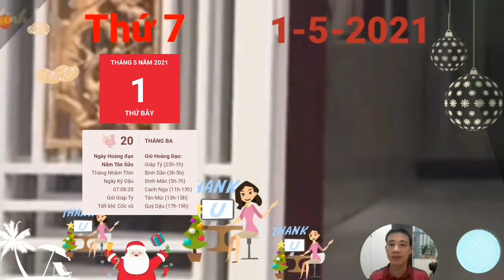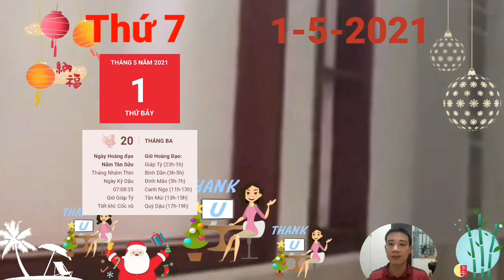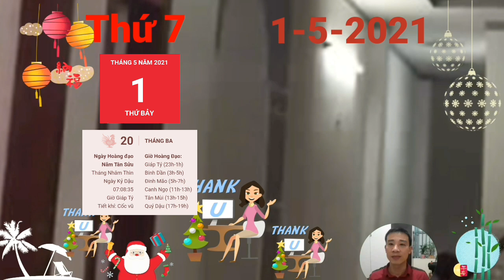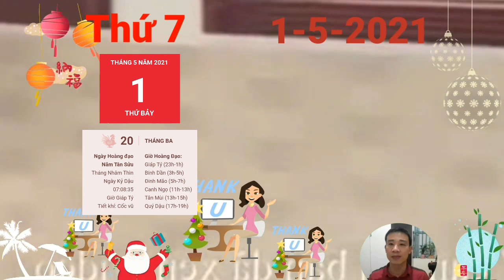☯ Tử Vi Ngày 1/5 Con Giáp TRỜI CHO LỘC, TRÚNG LỚN, TIỀN ĐÈ NGẠT THỞ, GIÀU TO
1. Tử vi tuổi Tý, THỨ 7  ngày 1/5/2021 cực chuẩn
tuổi Tý dễ nảy sinh cảm giác bất an do không thực sự hiểu về nhau. Đối phương cảm thấy đây là chuyện bình thường, càng không muốn giải thích nhiều với con giáp này.
2. Tử vi tuổi Sửu, THỨ 7  ngày 1/5/2021 cực chuẩn
3. Tử vi tuổi Dần, THỨ 7  ngày 1/5/2021 cực chuẩn
Người tuổi Dần trong ngày chủ nhật này dễ tiêu tiền mất kiểm soát khi mà Kiếp Tài ghé qua. Con Giáp TRỜI CHO LỘC, TRÚNG LỚN, TIỀN ĐÈ NGẠT THỞ, GIÀU TO
4. Tử vi tuổi Mão,  THỨ 7  ngày 1/5/2021 mới nhất
5. Tử vi tuổi Thìn, THỨ 7  ngày 1/5/2021 cực chuẩn
6. Tử vi tuổi Tị, THỨ 7  ngày 1/5/2021 cực chuẩn
7. Tử vi tuổi Ngọ, THỨ 7  ngày 1/5/2021 cực chuẩn
Kim Hỏa bất dung, có nhiều mâu thuẫn nảy sinh giữa bạn và người ấy khi mà con giáp này bận rộn với công việc của mình. Con Giáp TRỜI CHO LỘC, TRÚNG LỚN, TIỀN ĐÈ NGẠT THỞ, GIÀU TO
9. Tử vi tuổi Thân, THỨ 7  ngày 1/5/2021 cực chuẩn
10. Tử vi tuổi Dậu, THỨ 7  ngày 1/5/2021 cực chuẩn
Thiên Quan chiếu mệnh, tuổi Dậu sẽ dễ mắc phải cạm bẫy của những kẻ tiểu nhân và chủ nhật này bạn dễ phải trả giá cho những sai lầm của mình khi tin lầm người, trao tiền bạc sai chỗ cũng giống như giao trứng cho ác.
11. Tử vi tuổi Tuất, THỨ 7  ngày 1/5/2021 cực chuẩn
12. Tử vi tuổi Hợi, THỨ 7  ngày 1/5/2021 cực chuẩn
Kim dưỡng Thủy là tín hiệu đáng mừng cho thấy chuyện tình cảm giữa bạn và người ấy đang tiến triển tốt. Sự hòa hợp và đồng điệu giữa 2 tâm hồn quả là điều hiếm thấy.

CÁC BẠN THAM KHẢO thêm video sau nhé:
☯ Tử Vi Ngày 1/5 THẦN TÀI BÁO MỘNG, Con Giáp PHÁT TÀI LỚN, TRÚNG LỘC, GIÀU QUÁ TRỜI
☯ Tử Vi Ngày 30/4/2021 Con giáp QUÁ MAY MẮN, CÓ LỘC LỚN, TIỀN ĐẦY TAY, GIÀU QUÁ